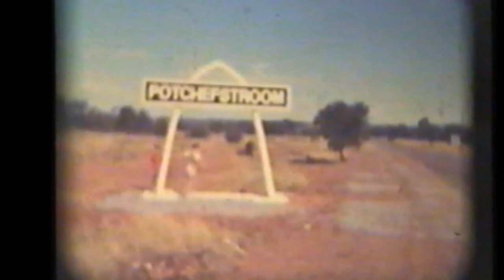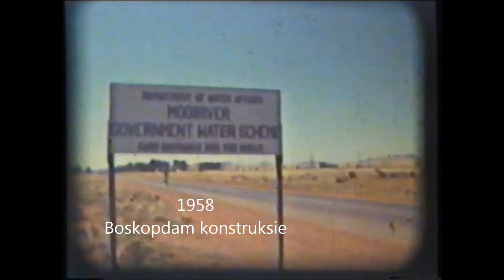Potchefstroom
Potchefstroom in the fifties and sixties
8mm Film